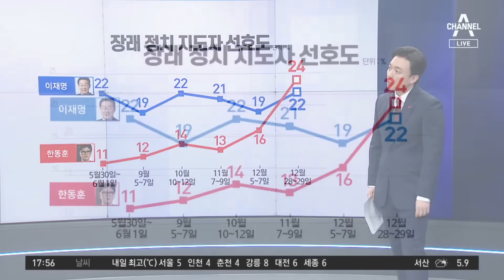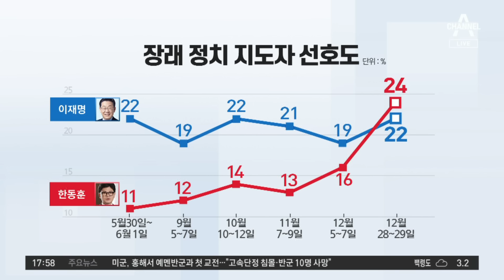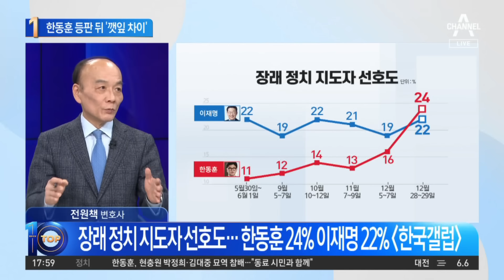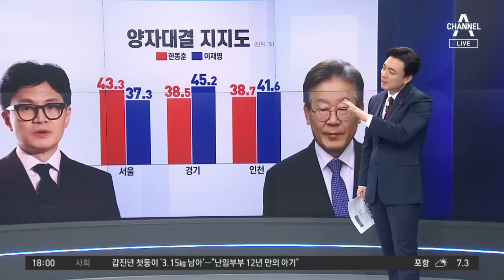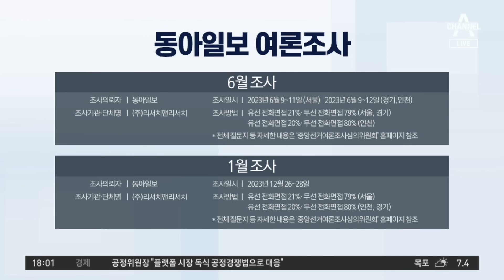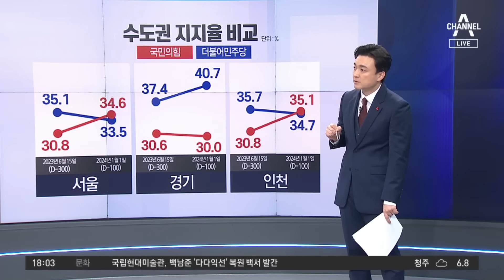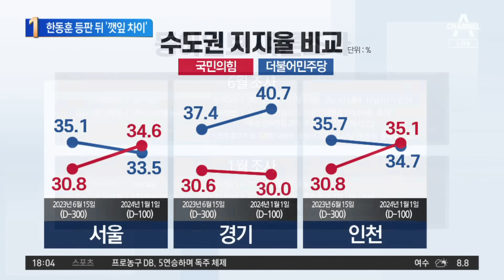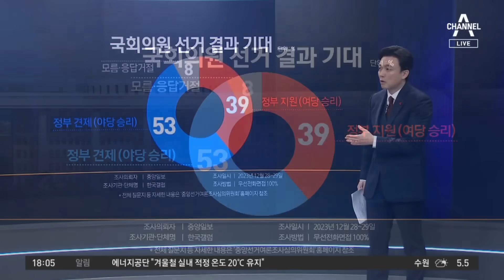한동훈 등판 뒤 지지율 ‘깻잎 차이’ | 뉴스TOP 10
한동훈 등판 뒤 지지율 ‘깻잎 차이’

장래 정치 지도자 선호도…한동훈 24% 이재명 22% 한국갤럽
한동훈 24% 이재명 22%…오차범위 내 접전 한국갤럽
한동훈 지지율, 6개월여 만에 11%→24%…13%p ↑ 한국갤럽

김건희 여사 특검법 거부권 행사 (단위:%)적절하다  25부적절하다 65잘 모르겠다 101. 조사의뢰자 : 중앙일보2. 조사일시 : 2023년 12월 28~29일3. 조사기관·단체명 : 한국갤럽4. 조사방법 : 무선전화면접 100%*전체 질문지 등 자세한 내용은 '중앙선거여론조사심의위원회' 홈페이지 참조   윤 대통령, 김건희 특검법 거부권 행사 (단위:%)거부권 행사 해야 20거부권 행사 말아야 70모름/응답거절 101. 조사의뢰자: 조사기관 자체 : 국민일보2. 조사기관·단체명 : 한국갤럽3. 조사일시: 2023년 12월 7~8일4. 조사방법 : 무선ARS (100%)*전체 질문지 등 자세한 내용은 '중앙선거여론조사심의위원회' 홈페이지 참조   윤 대통령, 김건희 특검법 거부권 행사 (단위:%)동의한다 31동의하지 않는다 64모름/무응답 51. 조사의뢰자 : MBC2. 조사일시 : 2023년 12월 29~30일3. 조사기관·단체명 : (주)코리아리서치인터내셔널4. 조사방법 : 국내 통신 3사 제공 휴대전화 가상(안심)번호(100%) 이용 전화면접조사*전체 질문지 등 자세한 내용은 '중앙선거여론조사심의위원회' 홈페이지 참조   '김건희 특검법'에 대한 대통령 거부권 행사 인식 (단위:%)적절하다 23부적절하다 62잘 모르겠다 151. 조사의뢰자 : 경향신문2. 조사일시 : 2023년 12월 29~30일3. 조사기관·단체명 : (주)엠브레인퍼블릭4. 조사방법 : 무선전화면접 100%*전체 질문지 등 자세한 내용은 '중앙선거여론조사심의위원회' 홈페이지 참조

〈평일〉
08시 00분 라디오쇼 정치시그널 (유튜브 라이브)
08시 50분 김진의 돌직구 쇼
10시 20분 김진의 더라방 (유튜브 라이브)
12시 00분 뉴스A 라이브
15시 50분 강력한 4팀
17시 20분 뉴스TOP10
19시 00분 뉴스A

〈주말〉
12시 00분 토요랭킹쇼·뉴스A 라이브
17시 40분 뉴스TOP10
19시 00분 뉴스A